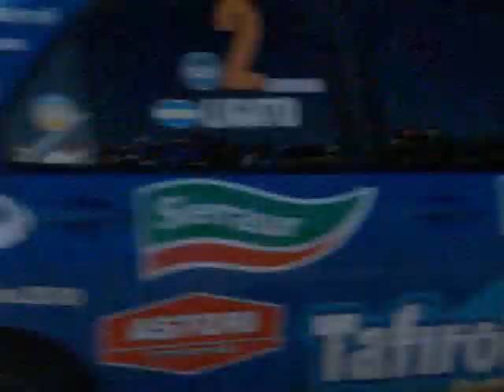PE 3 Potrero las tablas - La papelera | Rally nacional 2008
Rally despedida de Robertito Sanchez